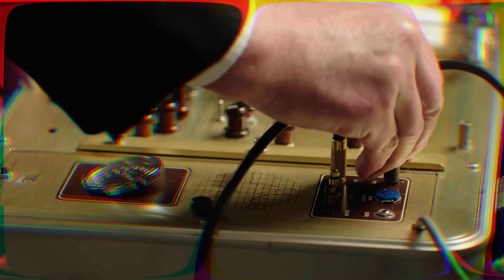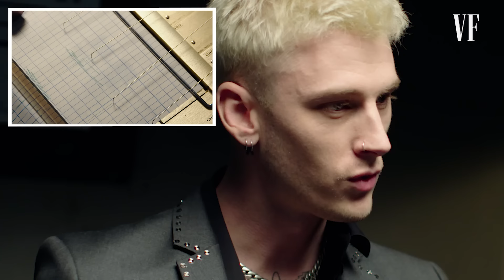Pete Davidson & Machine Gun Kelly Take a Lie Detector Test | Vanity Fair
Pete Davidson and Machine Gun Kelly (Colson Baker) take a lie detector test. Does Colson think Pete can rap? Has he ever fake laughed at Pete's jokes? Does Colson think Pete has more BDE than George Clooney? Is Pete a better person now that he's rich? Does Pete think his tattoos are better than Machine Gun Kelly's?